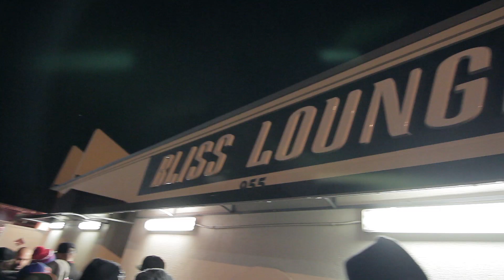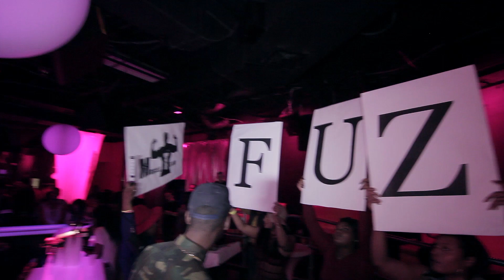Muscle Team Ent presents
Muscle Team CEO Fuzz and Dj Reymo big bday bash at bliss in Clifton nj with special guest performance by Maino, 2Milly, and Uncle Murda